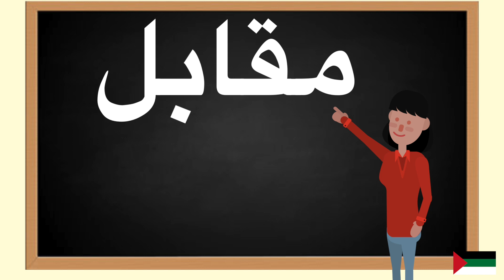How to pronounce مقابل in Arabic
In this video you will learn how to pronounce مقابل in Arabic. Pronunciation is key.Repeat daily and you will fall in love with Arabic. Language learning should be fun , these tutorials are meant for you to gain value and enjoy learning Arabic.